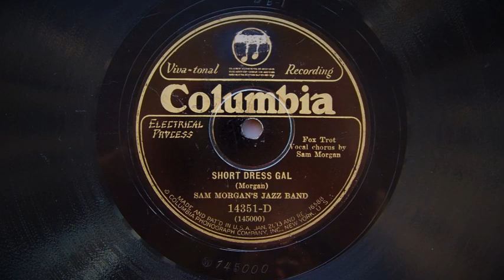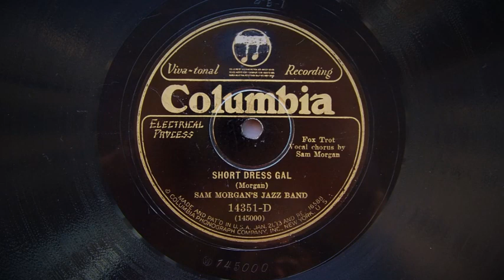Short Dress Gal - Sam Morgan's Jazz Band (1927)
Sam Morgan's Jazz Band.

New Orleans , October 22 , 1927.